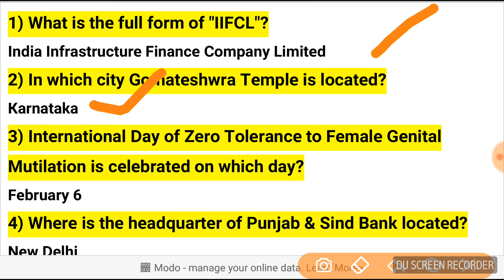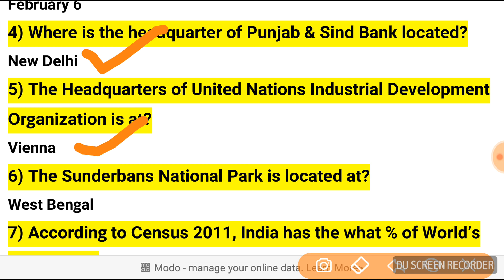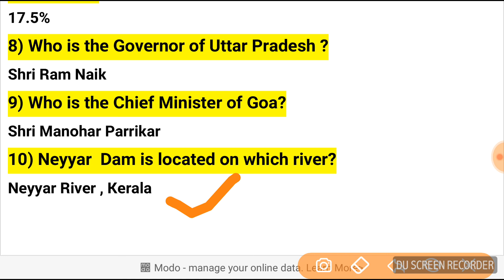General Awareness Part- 18 for upcoming govt exams